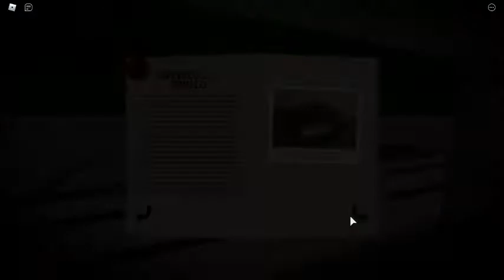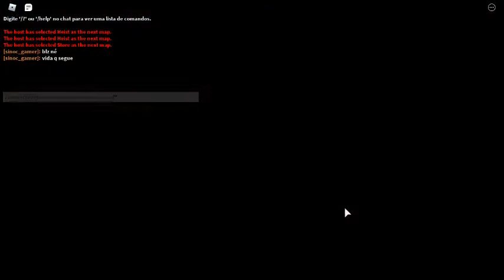Um Bug Bugado no Piggy